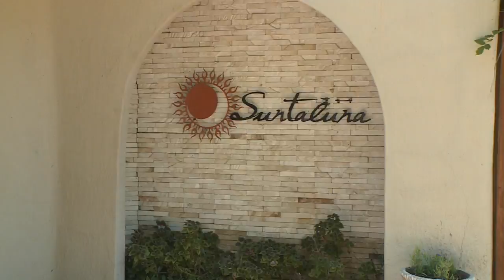Hanita Muthray : Wellness Centre Owner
Hanita Muthray has made physical and emotional well-being an integral part of the family business – and with Zaky’s own energy reserves feeling a bit depleted – she decided to see what ideas Hanita had to offer.